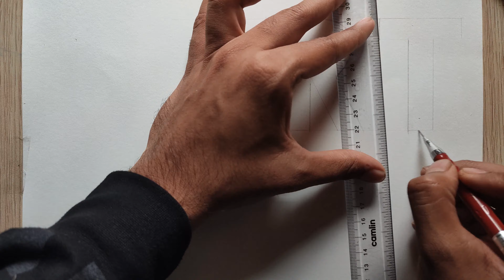How to Draw 3D "ART" Word on Paper - 3D Trick Art on Paper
How to Draw 3D word " Art " on paper Using pencils.
Very Easy method to Draw 3D Trick Art on Paper...

Material used :-
1) Normal Rough Drawing paper
2) Mechanical Pencil
3) 4b, 8b pencils for Darker areas
4) Blending stumps & paint Brush for blending
5) Ruler & Eraser
6) Use blade for precisely cutting paper